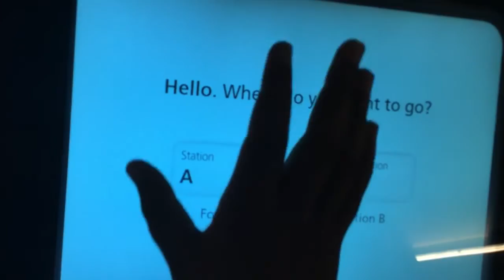Ride on the Heathrow pod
I like Heathrow pod